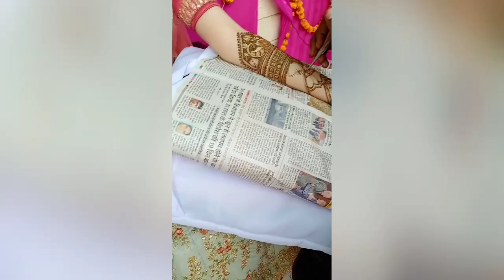Mehendi Celebration | Family function